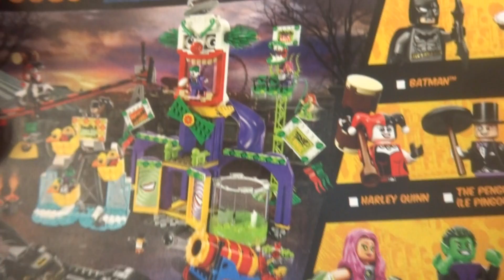LEGO DC superheroes The Batboat Harbor Pursuit / Review en español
Gran set de LEGO DC superheroes The Batboat Harbor Pursuit.
INFORMACIÓN:
- 3 Minifiguras
- 2 Vehículos armables
- Comic
- Manual